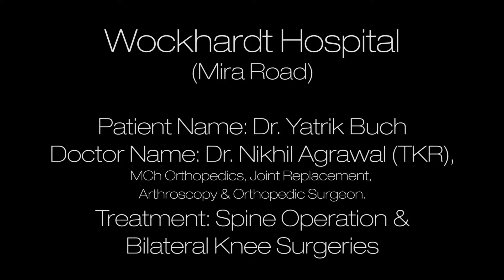Wockhardt Mumbai - Testimonial Video created by Dream Engine Studio LLP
A doctor explains how well he was treated at Wockhardt Hospital - Mumbai.